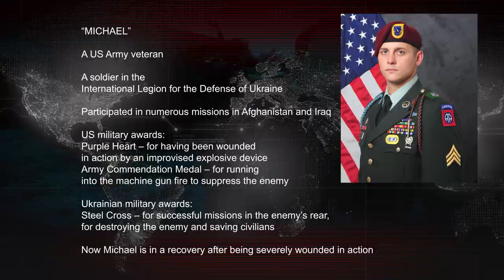Інтернаціональний легіон оборони України: "Легіонери вільного світу. Антитерор" (English version)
27 лютого 2022 року Президент України Володимир Зеленський запросив військових професіоналів з інших країн долучитися до захисту нашої держави. З цього моменту починається нова сторінка історії Інтернаціонального легіону оборони України. Багато іноземців зголосилися до нового підрозділу щоби захистити мир, припинити убивства невинних та руйнування, російський терор в Україні та світі.  З нагоди роковин широкомасштабного вторгнення російських окупаційних військ та річниці фактичного створення Інтернаціонального легіону пропонуємо Вашій увазі серію документальних матеріалів: "Легіонери вільного світу. Антитерор"